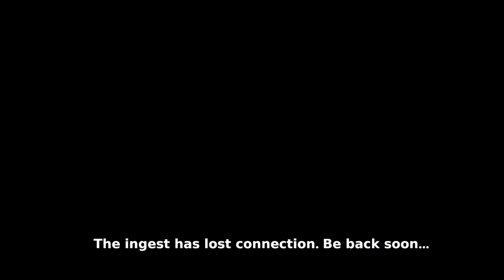Deepak Meets Ice Poseidon @ Thailand 🌎KickStreaming Clips IRL